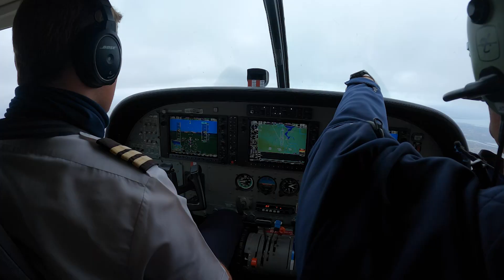Rewilding Africa: Return of the cheetah (Part 1)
Go on a cross-border journey with four cheetahs!

Earlier this month we celebrated as four cheetahs were translocated from South Africa to Maputo Special Reserve in Mozambique – the first of these big cats to grace the reserve’s plains in six decades. The species has been eliminated from 90% of its range in Africa, and the reintroduction of the cats into suitable wildlife-rich habitats is part of an ambitious goal to establish a healthy metapopulation that contributes not only to building a carnivore guild in the reserve, but also to the conservation of cheetah in the region.

This forms part of Peace Parks Foundation’s overall work in stabilising ecosystems and reintroducing carnivores to ecologically restored landscapes. Not only is the rewilding programme in Maputo Special Reserve contributing to the reserve becoming a world-class wildlife and tourism destination, but restored ecosystems such as these are critical carbon sinks that contribute to mitigating climate change.

The reserve is managed through a partnership agreement signed between Mozambique’s National Administration for Conservation Areas (ANAC) and Peace Parks. This translocation was made possible through the collaboration with conservation experts Ashia Cheetah Conservation, the EWT, and veterinary partner the Mozambique Wildlife Alliance